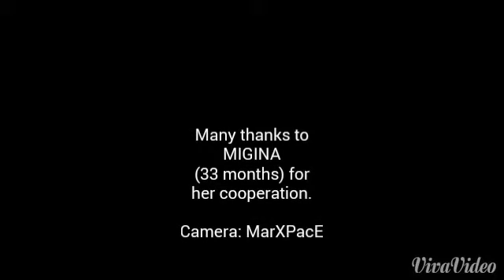Treating Pneumonia in Rats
The problem with a long living rat is that the infection of mycoplasma finally defeats the organisms natural immunity, treatment becomes more complex the longer the rat lives.

Here, the doe, suffers increasingly more frequent breathlessness and this treatment gives her enough relief to enable sleep and nutrient intake.